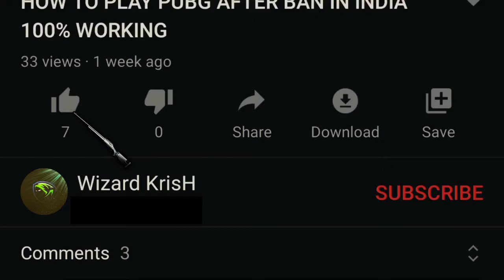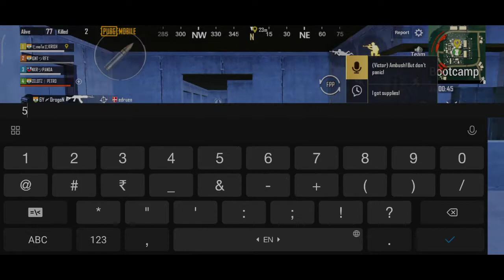Redmi note 8 pro PUBG boot camp gameplay 2021🔥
pubg

# finger claw:
                        4 finger✌️

#  always on gyroscope

# graphics:
                    smooth+extreme, colourful💥